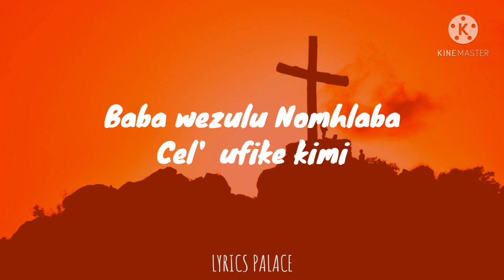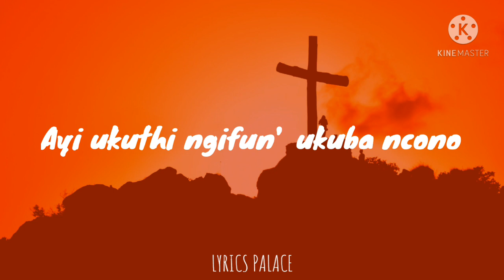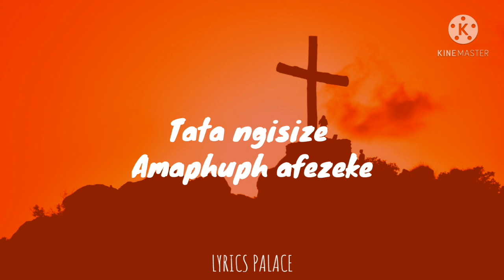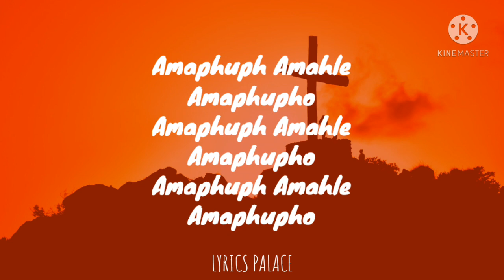Casual Da Deejay - Impilo (Lyrics) ft Sbilow